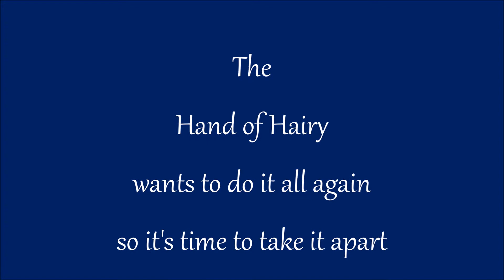Stuart 10H Assembly long version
Stop motion video of the assembly and disassembly of my Stuart Models 10H.

Straight Weather by Silent Partner.
From You Tube music library.